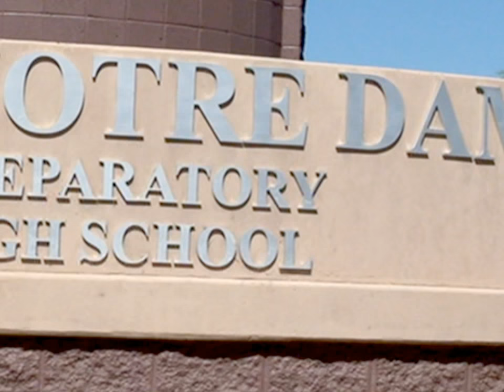Notre Dame Preparatory High School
This video was created for Arizona Scholarship Fund, a non-profit organization which choose to de-certify itself in 2017 in order to focus on other endeavors. Although it is no longer possible to donate scholarship funds to ASF through the Arizona tax credit, please consider donating to another qualified scholarship tuition organization.